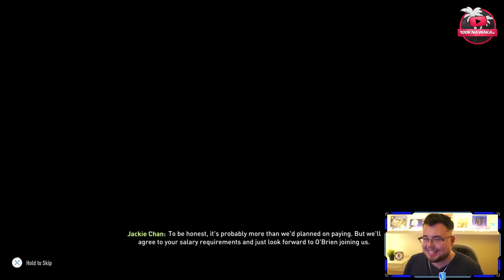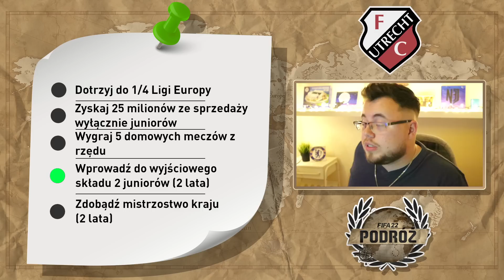TRANSFEROWA OFENSYWA!!! [#20/S3] PODRÓŻ - FIFA 22 /N3jxiom